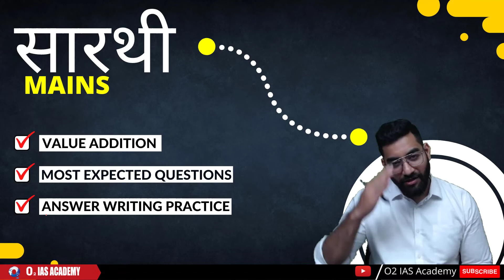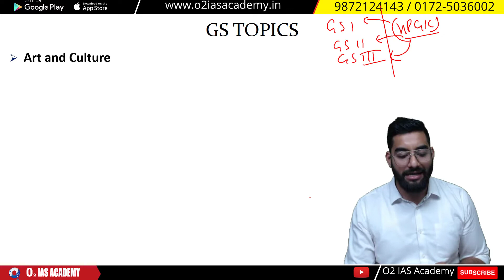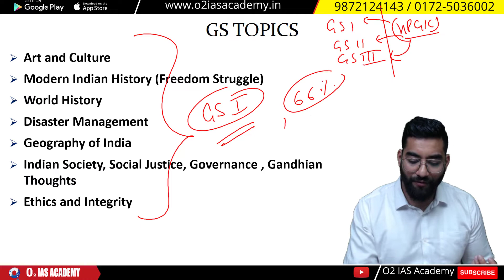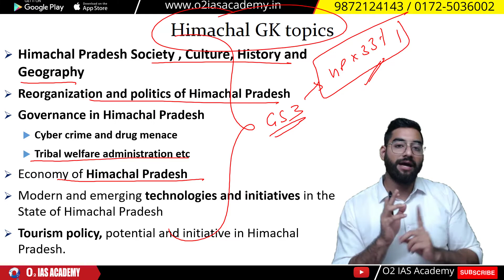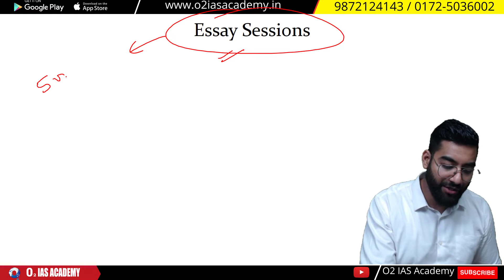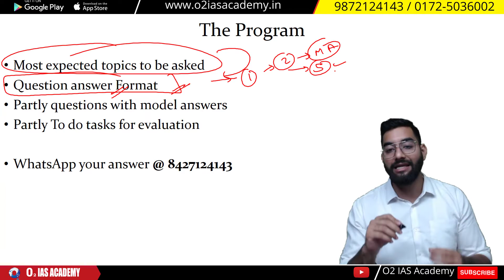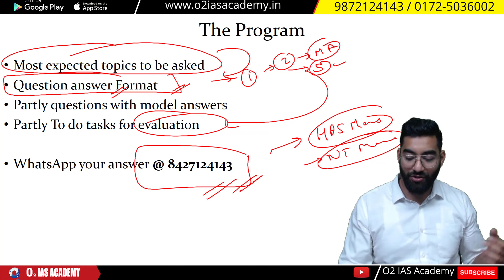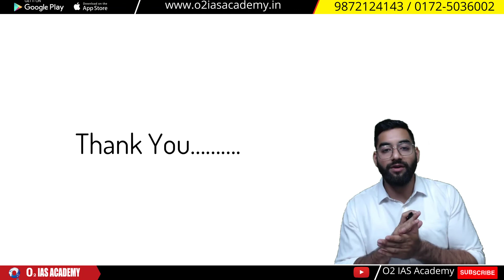HAS Mains 2022 | HPAS Mains 2022 Preparation | Value Addition Course for HAS Mains 2022